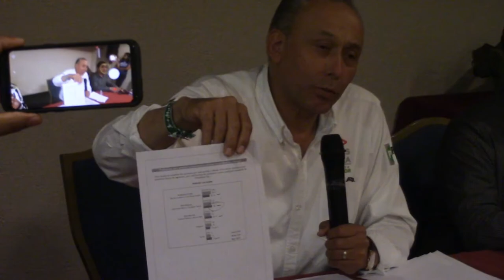Reyes Baeza: "Que se vayan con su basura a otra parte"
Que se vayan con su basura a otro lado: Reyes Baeza

El candidato a senador del Pri, indicó que la guerra sucia en su contra “es porque vamos a la cabeza en la carrera por la senaduría”
Chihuahua, Chih.- En conferencia de prensa indicó el candidato señaló que “El Hoy, un portal de la ciudad de México, nuevamente publica una nota que involucra a excolaboradores mios; respecto a ese tema de lo que ellos han titulado “La estafa maestra”, sin embargo como seguramente nuestros adversarios saben que vamos muy bien y en primer lugar en las preferencias electorales, en la carrera por el Senado por Chihuahua, han querido dañarnos utilizando a medios para trasmitir verdades a medias o editorializado lo que ellos dan por hecho como verdad.” Así mismo, subrayo “por cierto siempre he dado la cara  y en este caso no es la excepción
Reyes Baeza señaló “Yo les digo que la ociosidad es la madre de todos los males, que se pongan a trabajar con propuestas y se vayan con su basura a otro lado.”
Y aclaró que “El reportaje refiere que se contrató en el FOVISSSTE sistemas de modernización para atención al derechohabiente mientras yo fui vocal, de ese Instituto, servicio que sí se prestó en tiempo y forma, y con una supuesta empresa fantasma. Mienten, lo contratado se hizo a la Universidad Autónoma del estado de México y no a empresa particular alguna, además existen los entregables que así lo acreditan.”
As mismo señaló “El reportaje dice que Héctor Valles Alvelais, director entonces de crédito de FOVISSSTE  está inhabilitado, y sí, sólo por una observación de carácter administrativo.”
Por ultimo señaló “Estamos a 3 días de que mi campaña por la senaduría concluya y los que se dedican a hacer guerra sucia mediante redes sociales y utilizando medios a modo, saben que un servidor estará imposibilitado para responder cualquier señalamiento contra mi persona. Y reitero que hasta el último minuto de este miércoles 27 seguiré defendiendo mi integridad y el buen nombre que me heredaron mis padres.
“Fundamentalmente seguiré dando propuestas para que la gente de Chihuahua tenga más empleo, paz y bienestar para ellos y sus familias.”
“He dicho una y otra vez que quien la hace la pague por eso cada servidor público que esté señalado por la función pública habrán de responder. Yo tengo la frente en alto.”
“Que se pongan a trabajar y se  lleven su basura a otra parte.”